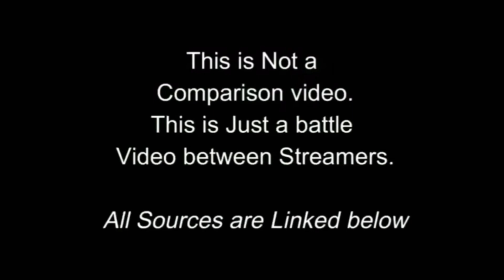Jonathan Gaming VS MADAN Latest Intense Fight | Rank Push Conqueror Lobby Fight 🇮🇳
This Video only for fun and Entertainment Purpose ❤️